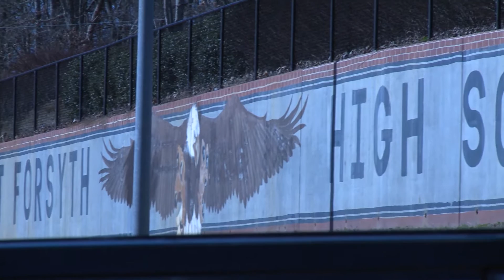Department of Education - Wake Forest University Graduate School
To learn more about the Education Department Graduate Program,